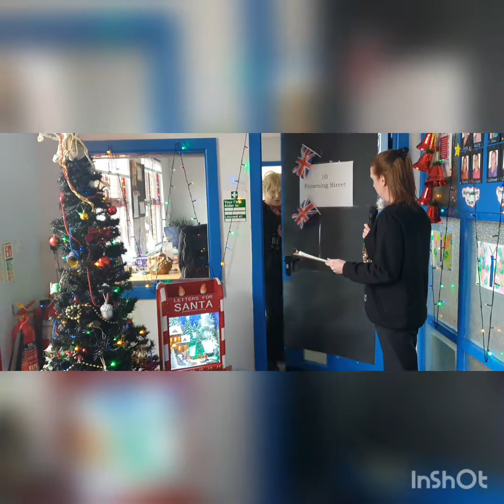Acorn's Official Christmas video 2021